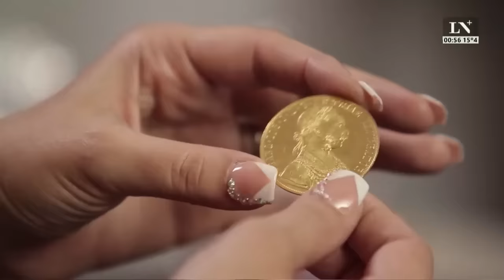Hernán Lacunza: "Devaluaron porque no tienen reservas"; +Entrevistas con Luis Novaresio